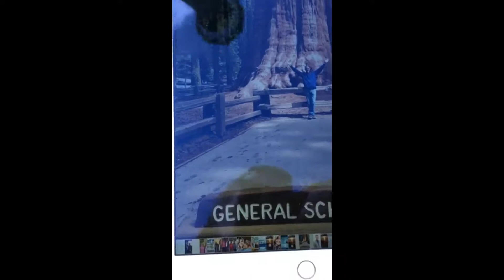God is raising up "no names" to be spiritual giants to deliver the prideful church.